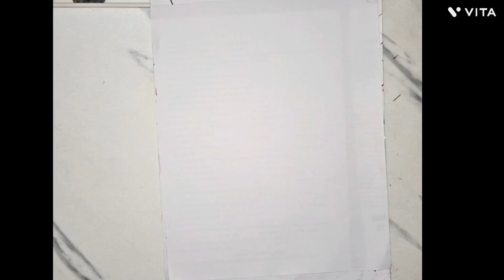Circle Border Designs /Project Work Designs |Assignment Front Page Designs |Portfolio Designs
Project Designs
Front page Designs
Border Design
Borders
Project work
Attractive borders
Cover page
Project decoration
Assignment designs
Ribbon Designs
Portfolio Design
Designs for bio
Black Circle Designs